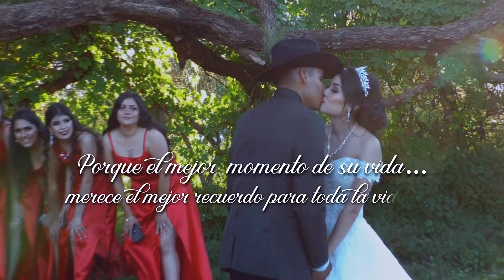LOS 15 AÑOS DE SARAHI EN PRIMERO DE MAYO, VILLA DE COS, ZAC. (Ilusión Norteña y Grupo Irresistible)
¡Porque el mejor momento de su vida merece el mejor recuerdo para toda la vida!